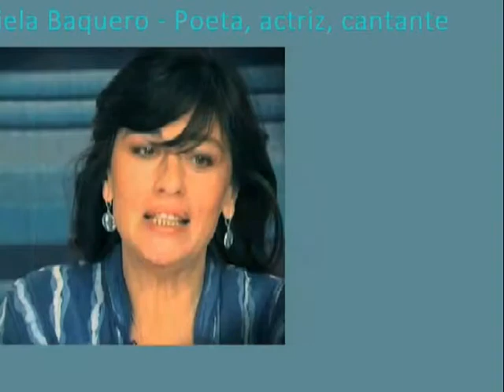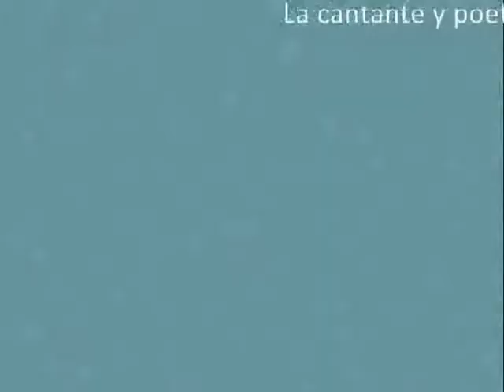Graciela Baquero - Festival EÑE 2011 Madrid - Entrevista Las Rozas TV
Graciela Baquero ha participado en un programa especial de Las Rozas Televisión, de la ciudad homónima madrileña. De los momentos con sus palabras analizando la trayectoria literaria, seleccionamos el que se refiere a sus comienzos como poeta. Recordemos que su obra publicada incluye Contactos (1985), Los ojos boca arriba (1986), Oficio de frontera (1988), Crónicas de olvido (1997) y Pintura sobre el agua de 1990 y reeditada en 2011. Fue galardonada con el premio de poesía de la Universidad Politécnica de Madrid y el Premio Internacional Puerta de Oro (1985) de relatos.

Habiendo integrado varios años el equipo que ha gestionado el Festival EÑE, con el Círculo de Bellas Artes de Madrid como sede, en 2011 ha actuado en el mismo cantando su poema "A veces regresas", acompañada por el pianista Carlos Morera.

Podemos ver algunos de estos vídeos en Graciela Baquero Ruibal de Youtube y en la lista de reproducción específica de Canal Aldiser. La entrevista de Las Rozas TV ha sido editada en Youtube por Darío Viola y Notas sobre la poeta y cantante